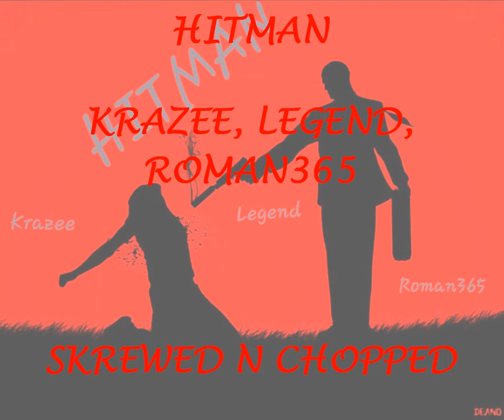Hitman - Krazee, Legend, Roman365 (skrewed n chopped)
Hitman - Krazee, Legend, Roman365
 (skrewed n chopped)